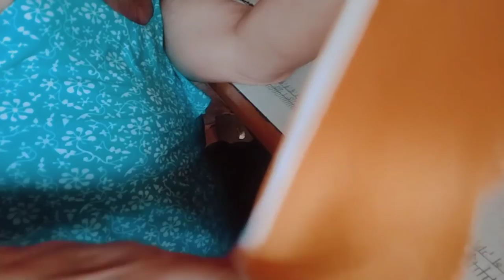HOW TO SEW HOOD FOR TOGA by Nanay basing